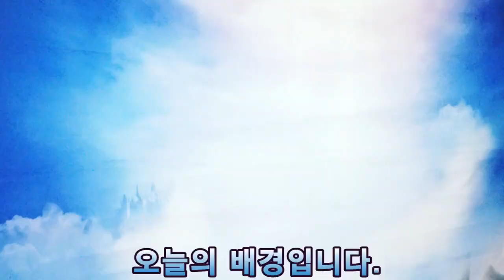[Costume*Makeup] Return of the Blossoming Blade*화산귀환*청명 코스프레 메이크업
하루 만에  정주행하니 현기증 날 뻔. ㅋㅋㅋ